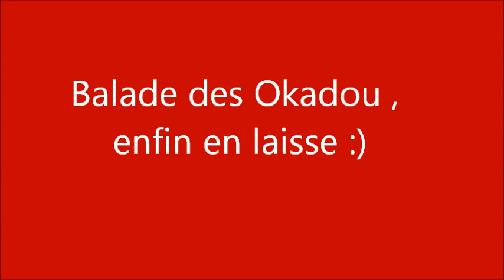Balade des Okadou